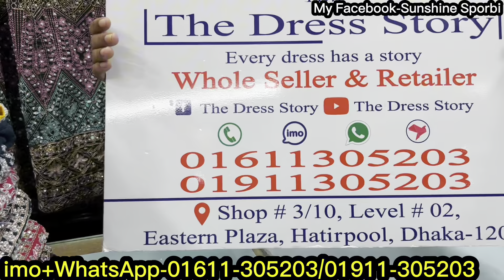মাথানস্ট করা কিউট কিউট ২-৬ বছরের মেয়েদের গারারা/সারারা || Crazy offer bridal baby garara/sharara